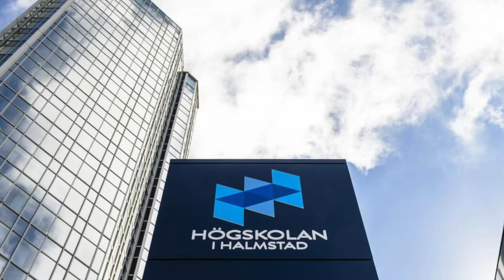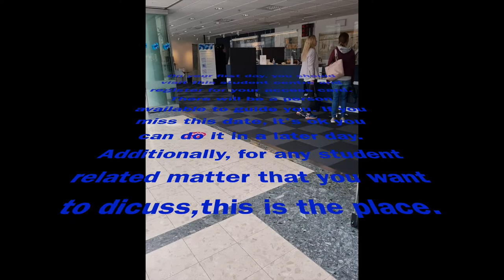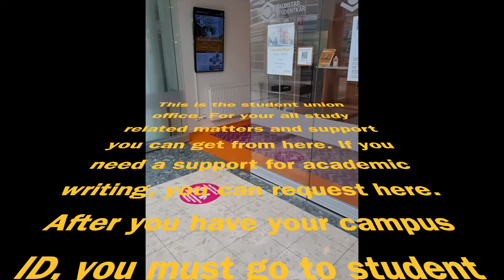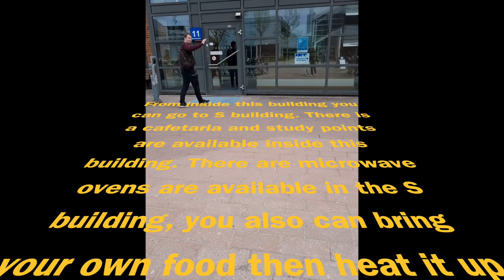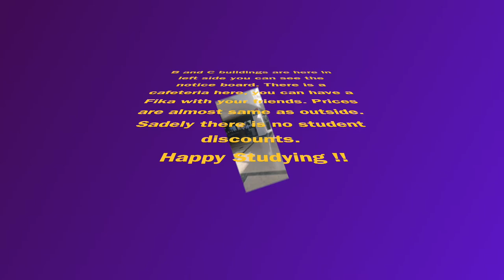Halmstad University Sweden tour 1 - Study in Sweden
This video shows inside the Halmstad University buildings and give overview to new students. A tour inside the Campus. For those who come to study in Sweden this video will be useful. You can have a view about your university before you arrive Halmstad, Sweden. Please note that this is not an official video from the campus. The image shown in the beginning and end of this video has taken from the internet.